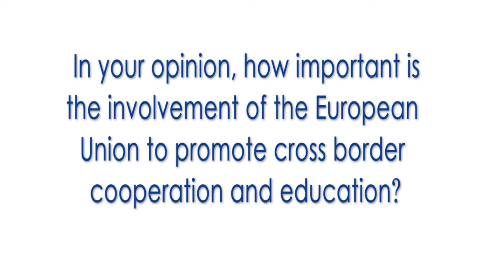YEP MED Storytellers - Reflections on the EU involvement to promote cross border cooperation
This video shows excerpts from the interview given by two students at the end of the first YEP MED vocational training course in intermodal transport and logistics organised by Arab Academy for Science Technology & Maritime Transport (AASTMT) in cooperation with the Damietta Port Authority (Egypt)